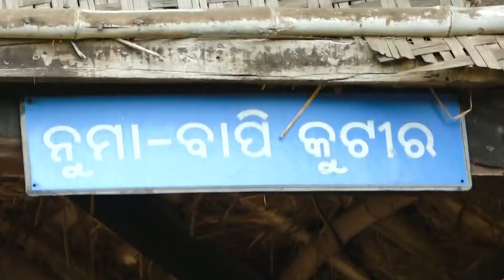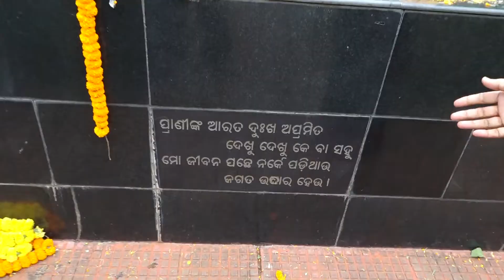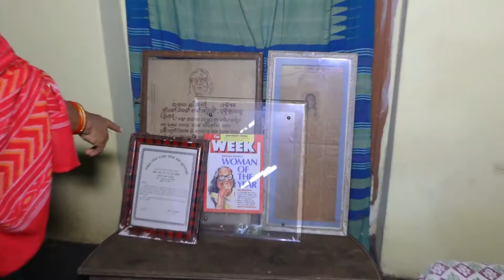ଜାଣିବା ଆସ ନୂମା ବାପି ଙ୍କୁ (ପୂଜ୍ୟ ମାଳତୀ ଚୌଧୁରୀ ଓ ନବକୃଷ୍ଣ ଚୌଧୁରୀ)